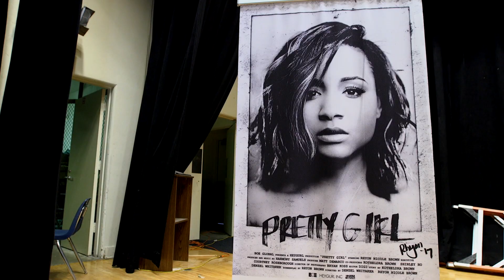Rhyon Brown at Enterprise Middle School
Rhyon Brown shares and discusses her upcoming film/album Pretty Girl for the students of Enterprise Middle School.